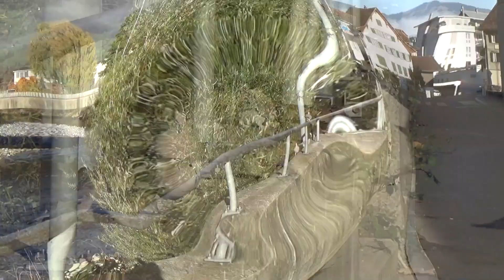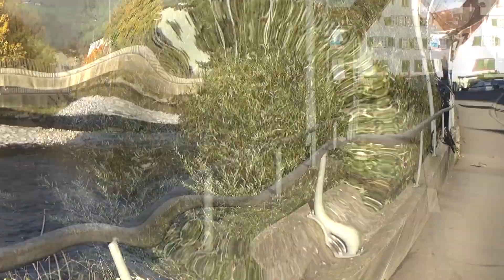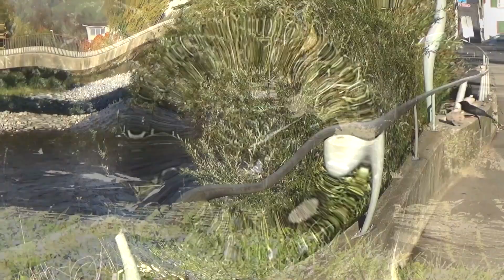27.10.2021 Rabenhaft schöner - Mittwoch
Heute…

(ab 20:32min) Alpendohlen und Elster